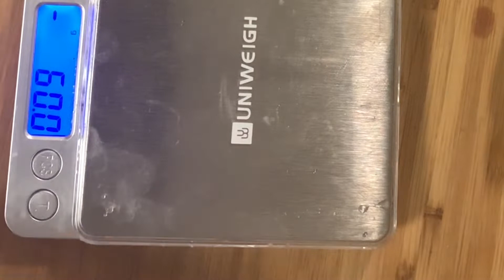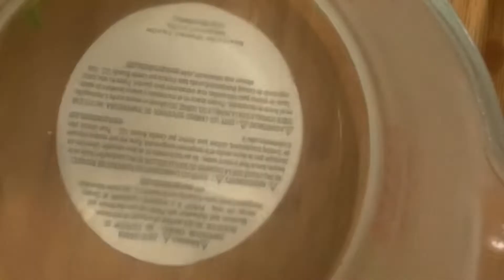Home Made Cucumber Face Wash From a scratch Beneficial for Smooth skin/ see in description box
Benefits-Reduces swelling and puffiness. Studies have shown that cucumbers have the ability to reduce swelling and puffiness of the skin. ...
Aids acne-prone skin. ...
Helps combat premature aging. ...
Soothes irritation. ...
Provides a base for hydration.